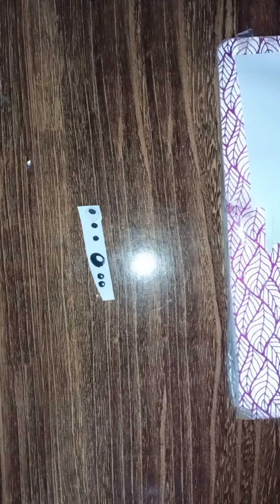easy home made googly eyes \easy art and craft by nooreh